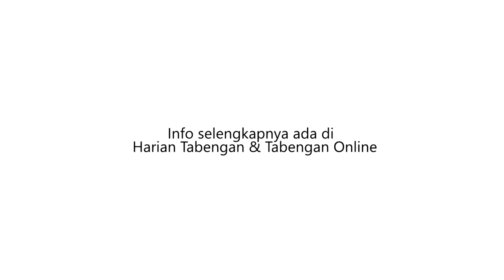DUA TERSANGKA DUGAAN KORUPSI KONI KOTIM DITAHAN KEJAKSAAN